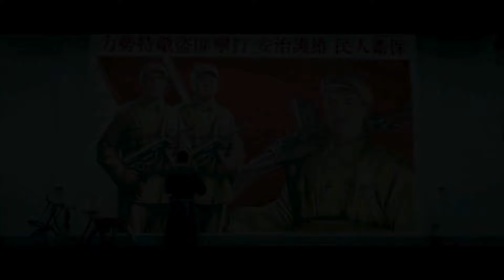DORAMAS CHINESES 2024 | indicação dos melhores doramas chineses que estreiam em setembro 2024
doramas chineses 2024, você vai encontrar aqui os melhores doramas chineses que estreiam em setembro 2024. Setembro chegou e com ele trouxemos uma lista atualizada com os doramas chineses 2024, sendo assim hoje iremos falar sobre os melhores doramas chineses que estreiam em setembro 2024.Lembrando que todos os dramas dessa lista,são doramas que tem na netflix ou que estão disponíveis no viki.Espero que gostem

2- Wind Direction: estreia 09/09
3- Dark Night and Dawn: data de estreia não confirmada
5- Echo of Her Voice: data de estreia não confirmada
6- Northward: data de estreia não confirmada
7- The White Olive Tree: data de estreia não confirmada
8-A Moment But Forever: data de estreia não confirmada